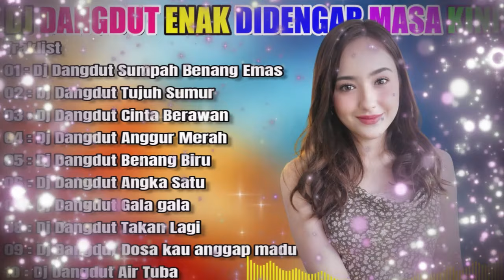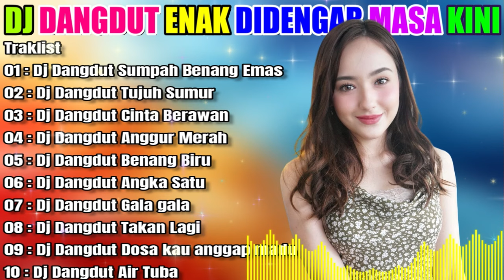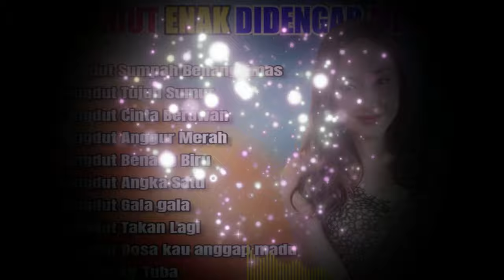💥DJ DANGDUT NOSTALGIA 90AN ~ PALING MANTAP MUSIKNYA ~ FULL HOUSE MIX💥DJ Dangdut Sumpah Benang Emas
Dangdut Spectrum Mix 2023 💥Best Of Tropical Dangdut House Mix💥Rhoma Irama, Meggy Z, Leo Waldy #

Traklist
01 : Dj Dangdut Sumpah Benang Emas
02 : Dj Dangdut Tujuh Sumur
03 : Dj Dangdut Cinta Berawan
04 : Dj Dangdut Anggur Merah
05 : Dj Dangdut Benang Biru
06 : Dj Dangdut Angka Satu
07 : Dj Dangdut Gala gala
08 : Dj Dangdut Takan Lagi
09 : Dj Dangdut Dosa kau anggap madu
10 : Dj Dangdut Air Tuba

hallo teman teman di channel ini saya akan mengupload lagu lagu lawas saya yang telah saya hapus sebelumnya di channel

Folow